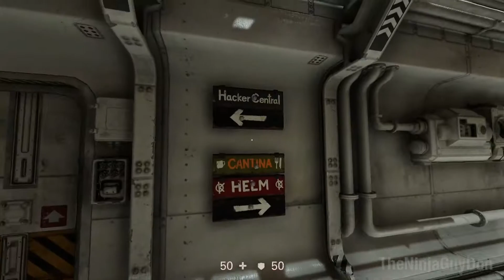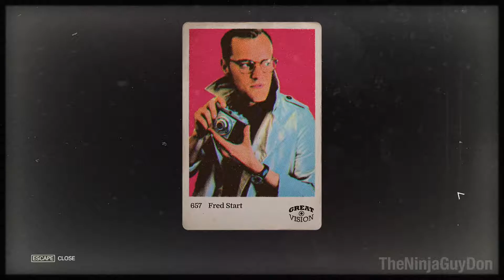WOLFENSTEIN 2 The New Colossus Gameplay Walkthrough Part 3 [PC Ultra 1080P 60fps] - No Commentary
Wolfenstein 2 The New Colossus Gameplay Walkthrough no commentary Part 1 until the ending of my Wolfenstein 2 gameplay walkthrough with no commentary on PC ultra settings in 1080P HD 60fps. My Wolfenstein 2 aka Wolfenstein II The New Colossus gameplay walkthrough is not a stealth playthrough but is more focused on Wolfenstein 2 gameplay at a better pace. Since this is an FPS, I won't be taking my time doing side content and collectables other than a few interesting things here and there. I hope you enjoy my New Colossus no commentary walkthrough and especially enjoy the gameplay for my New Colossus gameplay walkthorugh with no commentary. I will upload a full walkthrough of Wolfenstein 2 The New Colossus after the series is finished.